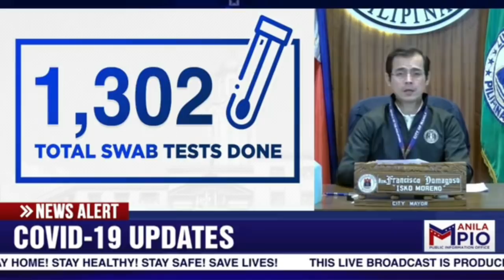Mayor ISKO is focused on testing (Day 34)